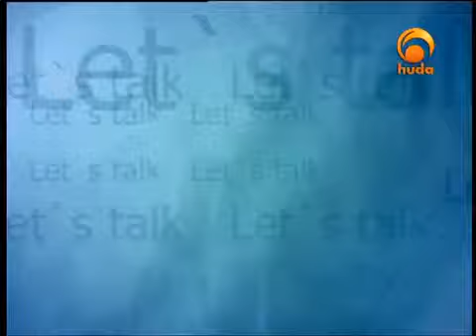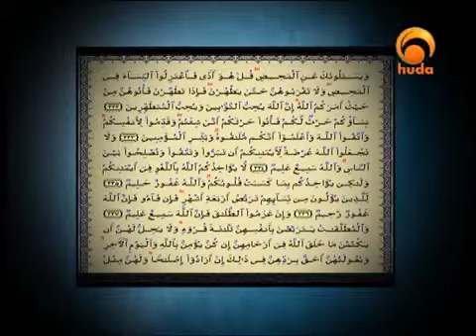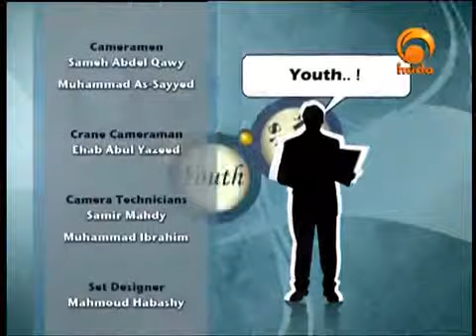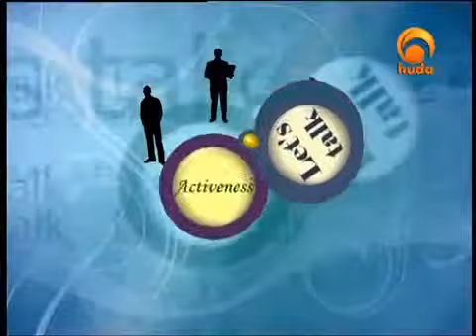Lets Talk, Technology Malik Evangelatos - The Best Documentary Ever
Some classic episodes of Lets Talk Live with Malik airing on Huda TV every Thursday at 5 p.m. Mecca time.

Another exciting episode of Lets Talk Live with Malik!